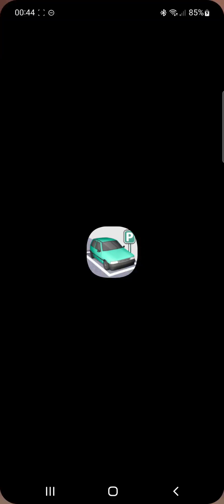Parking Jam 3D level 160 to 170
Note: This is not a walkthrough or a "How To" video, just me playing the game. Another game played and screen recording video edited on my Samsung Galaxy a51 5g with the InShot App.